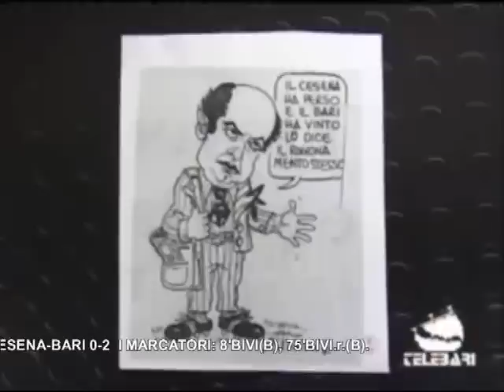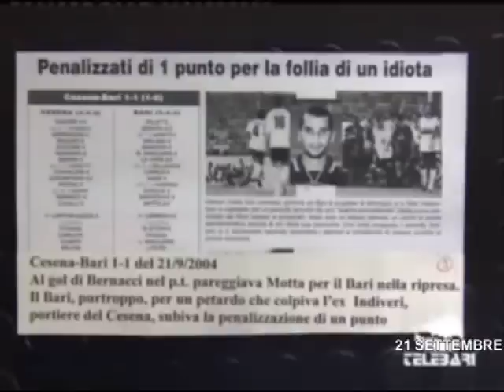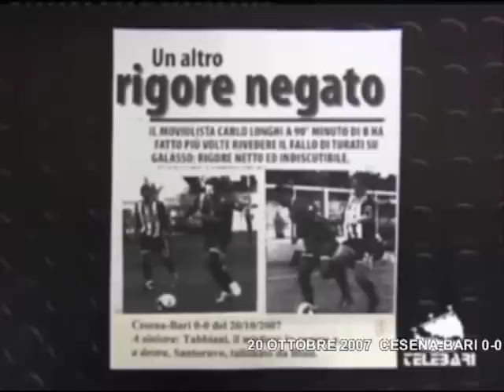I PRECEDENTI TRA CESENA-BARI dal 1985 al 2007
I PRECEDENTI TRA CESENA-BARI dal 1985 al 2007, TRENTAQUATRESIMA PUNTATA DELLA NUOVA RUBRICA IN ONDA SUL CANALE DI YOUTUBE LA RUBRICA SI CHIAMA "I PRECEDENTI", UN GRAZIE PER LE FOTO STORICHE A GIANNI ANTONUCCI, BUONA VISIONE; ARRIVEDERCI ALLA PROSSIMA GARA CONTRO LA SAMPDORIA.